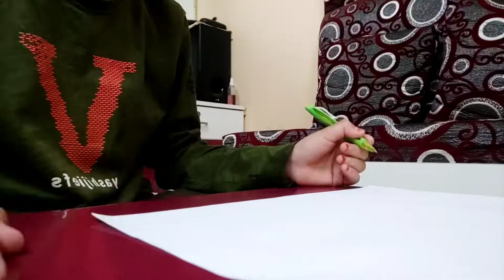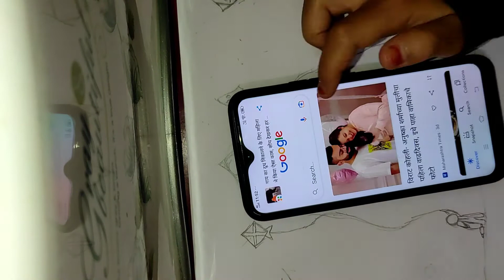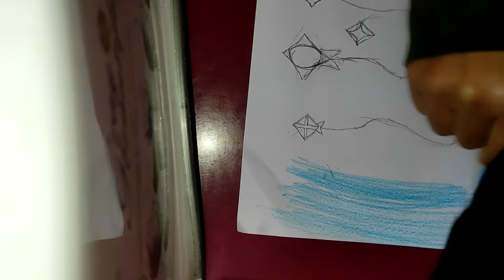Happy Makar sankranti drawing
Hamare sab family members , Youtube creaters , aur sare darshako ko Happy Makar Sankranti